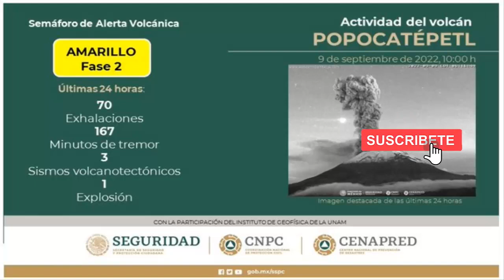Dos fuertes explosiones esta mañana en el Volcán Popocatépetl 9/9/2022